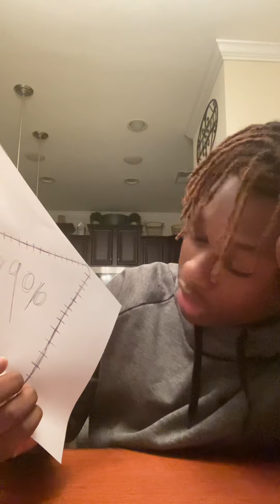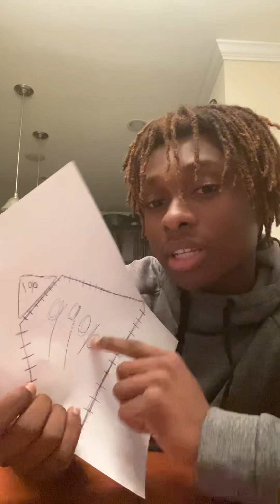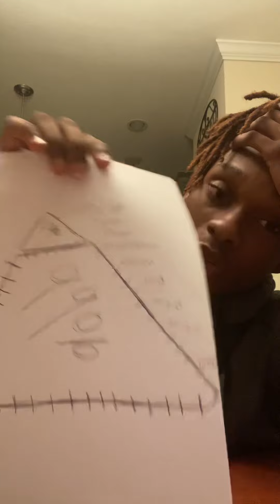No fap day 66 (take advantage of your opportunities)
Any questions dm me d.30pg